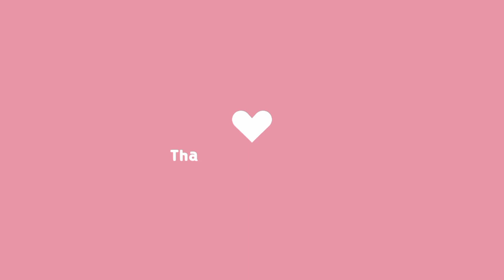Flower bouquet wrapping tutorial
tutorial buket bunga
Bahan:
bunga artificial
kertas cellophane 3 lbr
tusuk sate
steorofoam +kardus
selotip
pita
gunting